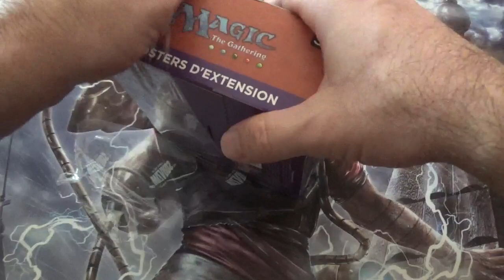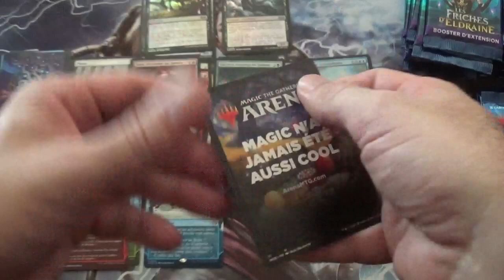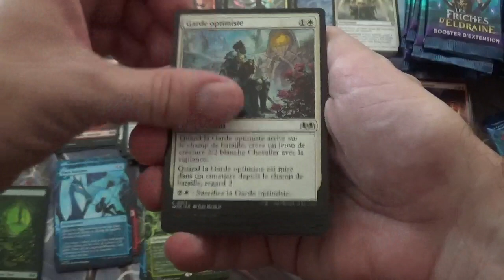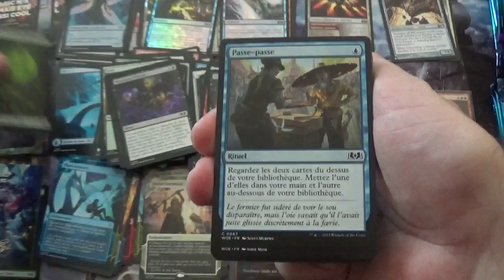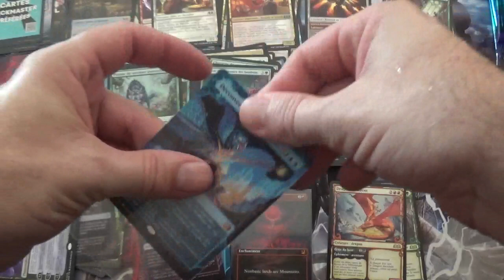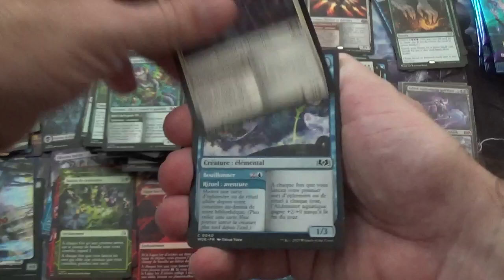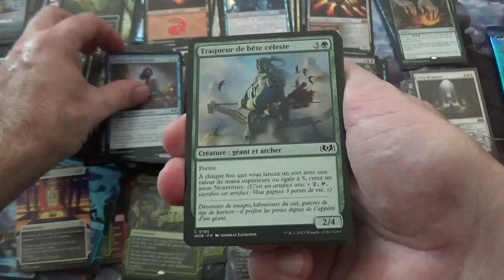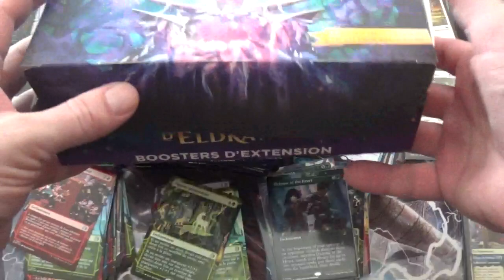Ouverture d'une boîte de 30 boosters d'extension Les Friches d'Eldraine, cartes Magic The Gathering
Je vous propose l'ouverture d'une boîte de 30 boosters d'extensions de cartes Magic The Gathering de l'édition Les Friches d'Eldraine (Wilds of Eldraine).

Les boosters d'extension contiennent de véritables TRESORS !

Dans ces boosters d'extension on peut trouver des cartes communes, peu communes, rares, mythiques, foils, également des jetons, des cartes extras, des cartes Commander Les Friches d'Eldraine, des cartes Enchanting Tales, des cartes The List et des Art Cards !

Les cartes Enchanting Tales sont une réédition de 63 cartes d'enchantements iconiques de toute l'histoire de Magic. Il y a de véritiables trésors comme Saison de dédoublement (Doubling Season), Contribution foncière, étude rhystique,, Lune de sang...

Les cartes Extras sont des rééditions de certaines cartes de l'édition Les Friches d'Eldraine en version Showcase avec de superbes dessins.

Les cartes The List sont des rééditions de cartes de l'histoire de Magic dont la liste sera mise à jour au fil des éditions standards. On peut retrouver environ 1 carte tous les 4 boosters à la place d'un Jeton. Elles sont identifiables avec un petit symbole en bas à gauche de la carte. Elles sont uniquement en version originale, en anglais. Certaines cartes ont une énorme valeur.

Les Art Cards sont une série d'illustrations de la famille Les Friches d'Eldraine dont le dessin est réédité d'une carte de l'édition sur la totalité du recto. Certaines cartes ont parfois une signature et sont donc beaucoup plus rares.

Vous retrouverez toutes ces cartes incroyables dans cette vidéo.